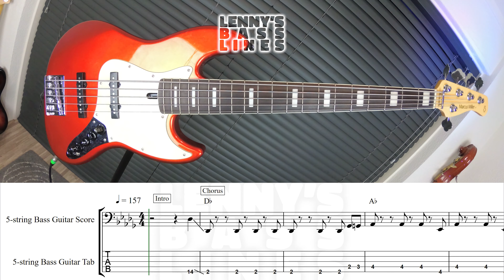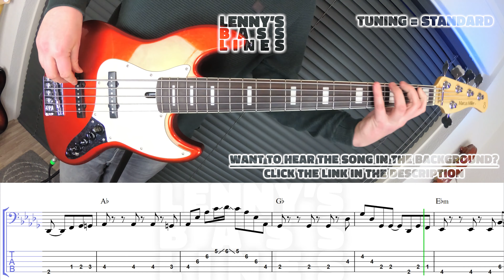Mariah Carey ft. Ariana Grande, Jennifer Hudson - Oh Santa! - Bass Line - Score - Tabs - Cover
Use the link to the Youtube Study Tool below to play this bass line and the original song at the same time. You can dial in the volume for both of the videos to hear every detail. Slow the videos down to the best speed for your level. Turn on the repeater to repeat difficult parts till you get them right. Enjoy!

Fender Player Series Jazz Bass
Daddario EXL160BT
RME Babyface Pro
GoPro HERO8 Black
Raleno Softbox Lighting Kit
JBL Professional 305P MkII
Beyerdynamic DT 770 PRO
Presonus Studio One 5
Adobe Premiere Pro

Original by: Mariah Carey ft. Ariana Grande, Jennifer Hudson